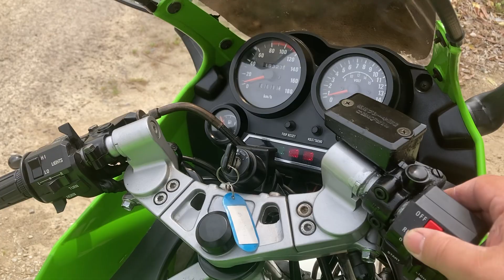KAWASAKI カワサキ GPZ400R 限定300台カラー モリワキフォーサイトの雄叫びを聞け‼️ ご成約有難うございました。